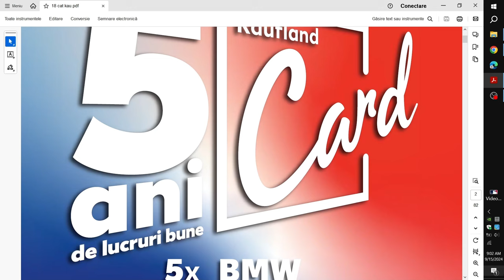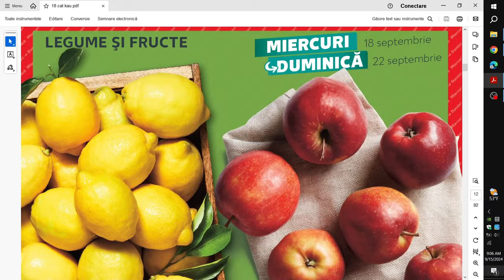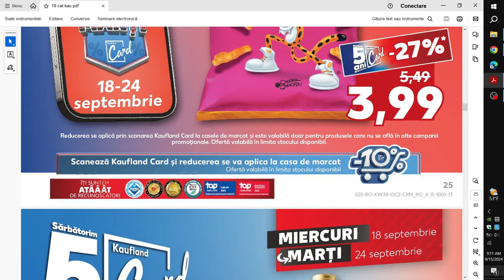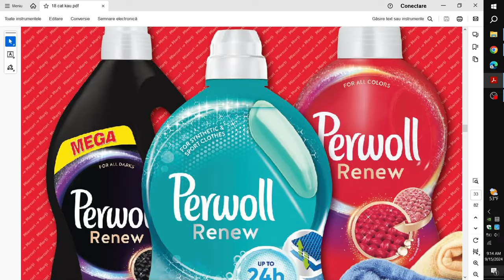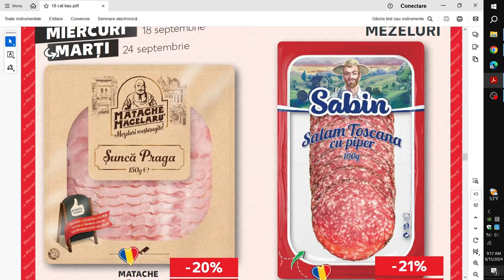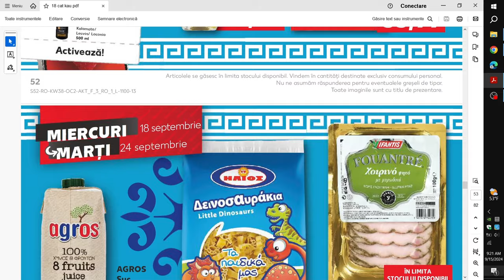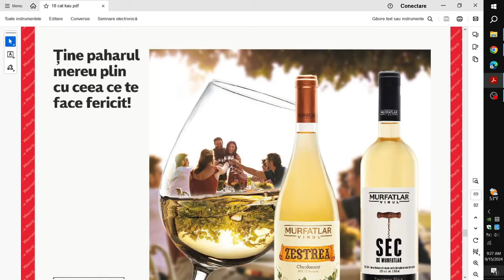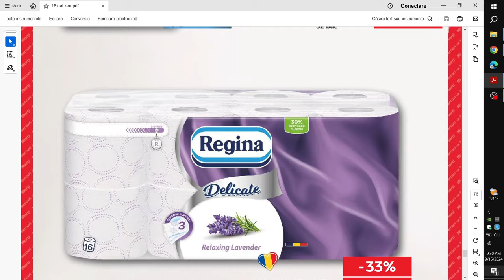REVISTA KAUFLAND 18 SEPTEMBRIE 2024/CATALOG KAUFLAND 18 SEPTEMBRIE 2024/OFERTEKAUFLANDSAPTAMANA ASTA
CATALOG KAUFLAND 18 SEPTEMBRIE 2024!
REVISTA KAUFLAND 18 SEPTEMBRIE 2024!
OFERTE KAUFLAND SAPTAMANA ASTA!
OFERTE KAUFLAND 18 SEPTEMBRIE 2024!
KAUFLAND OFERTE SI NOUTATI! OFERTA KAUFLAND RECLAMĂ TV AZI! OFERTA LA CARNE! KAUFLAND! OFERTE KAUFLAND! LIDL! PENNY! OFERTE PENNY 18 SEPTEMBRIE 2024! CATALOG PENNY 18 SEPTEMBRIE 2024! OFERTE LIDL 16 SEPTEMBRIE 2024! CATALOG LIDL 16 SEPTEMBRIE 2024! CATALOG LIDL 23 SEPTEMBRIE 2024! OFERTE LIDL 23 SEPTEMBRIE 2024! CATALOG baby lorry! SUPER SAMBATA LIDL AZI! SUPER WEEKEND LIDL azi! Oferta Kaufland! Carrefour! Mega image!